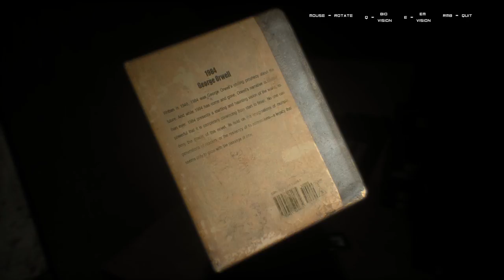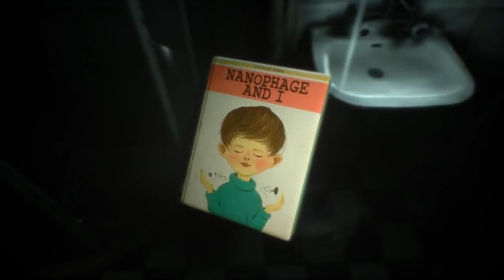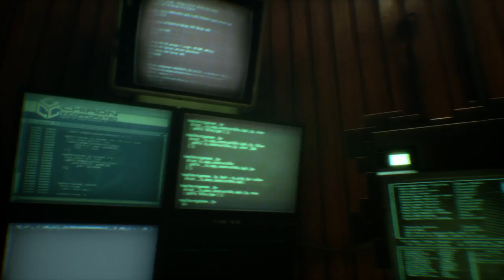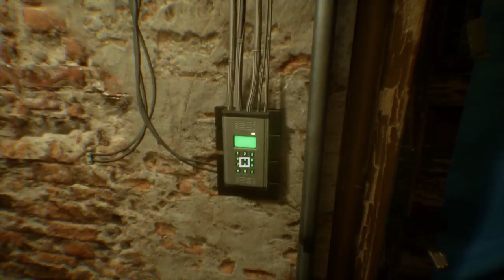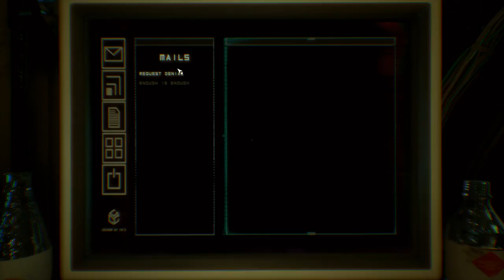Like Tears in the Rain - Let's Play Observer Part 1 - Playthrough / Walkthrough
Being wanting to play this for a while but i was hesitant. Thankfully Twitch prime gave it out for "free" so here i am playing it :P